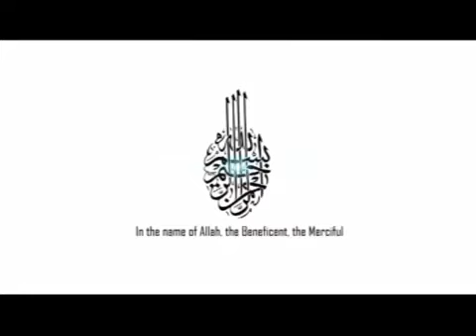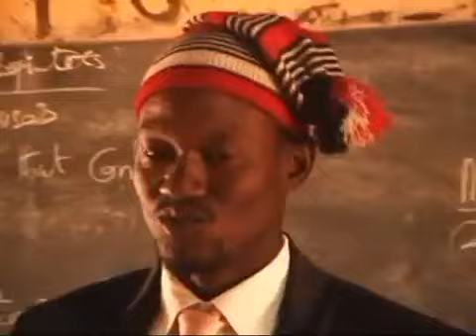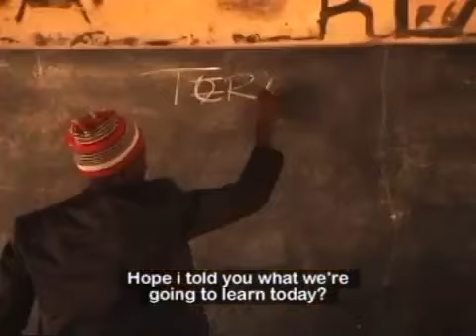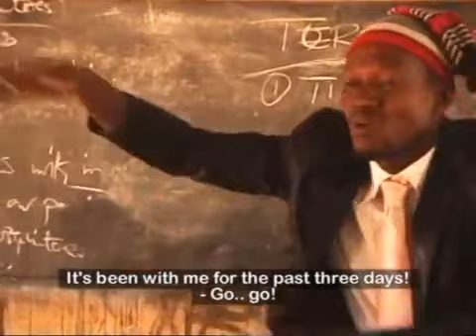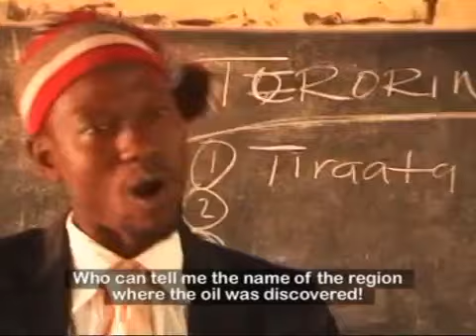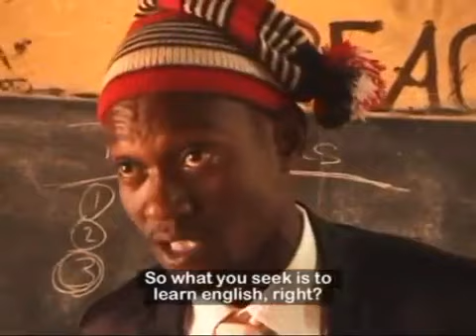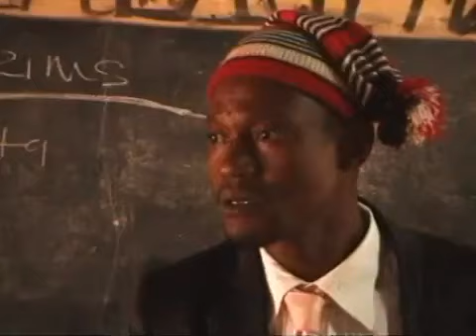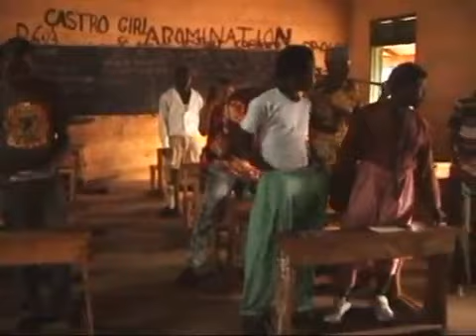FUTIINA JAAKI Full Movie 1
dagbaani movies